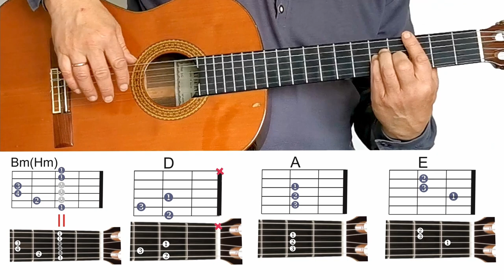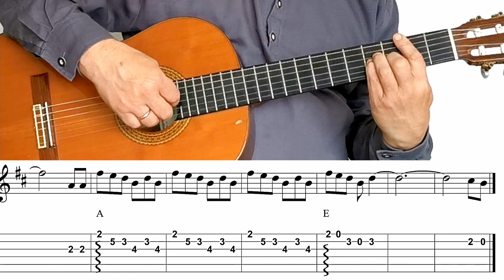Pagrokime legendinės dainos intro - Raudoni vakarai - TAB 🎸 Gitaros pamokos. Mokomės groti gitara!